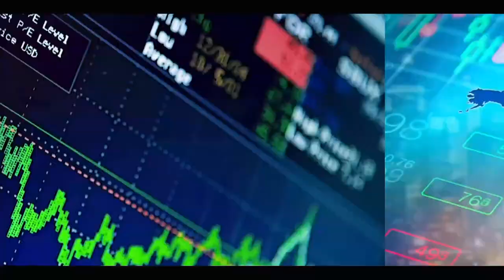Me Djibril war et Mbery Sylla chargent Sonko et menacent de publier les vidéos de Adji SARR